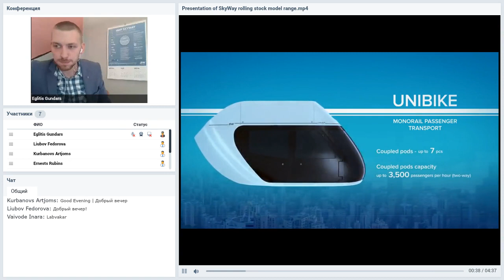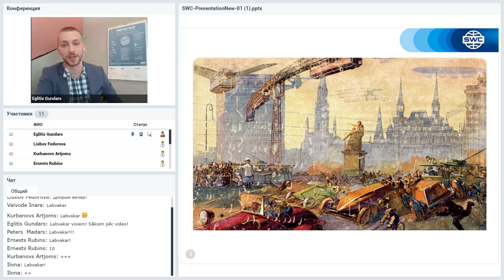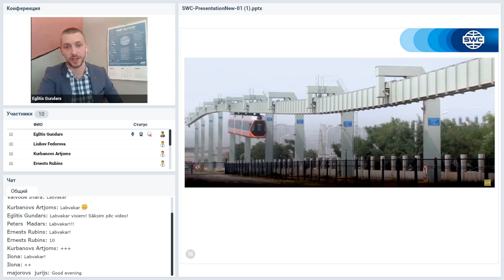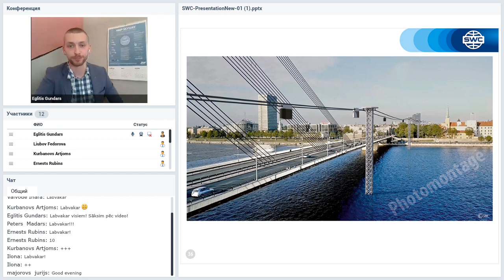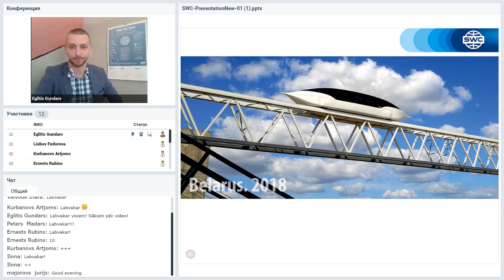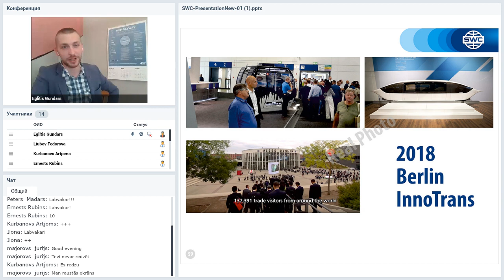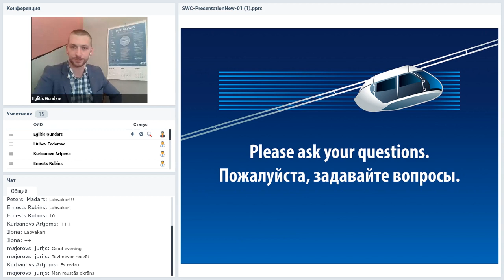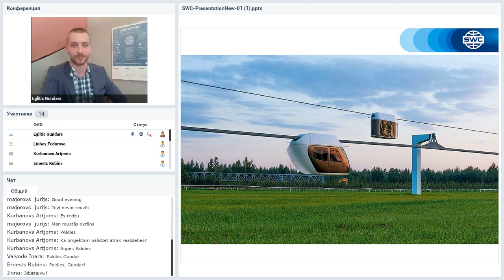Вебинар от 11.05.2020. Presentation SWC. Латвия.